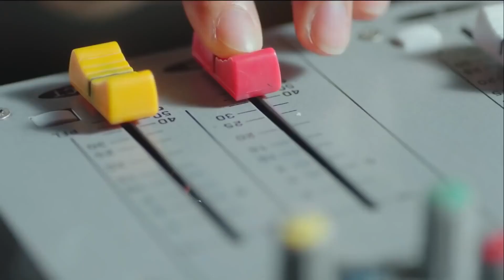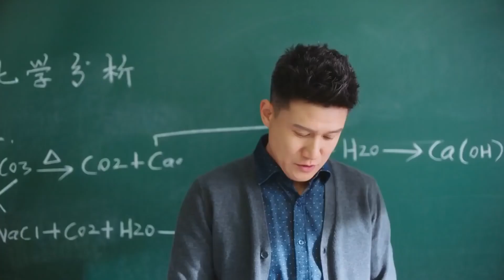Başımın Tatlı Belası | Okulda Gergin Anlar | Always Have, Always Will | 原来时光都记得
Binlerce içeriklerle karşınızdayız.

İnstagram hesabımız: clickiaturkiye

Bunlarıda Beğenebilirsin;